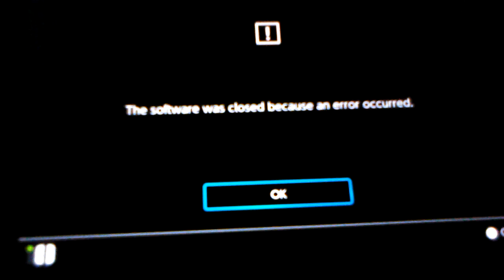sonic mania rejected me worse than my dad